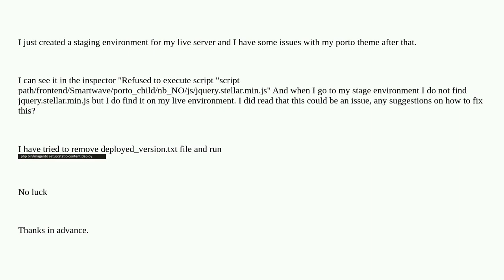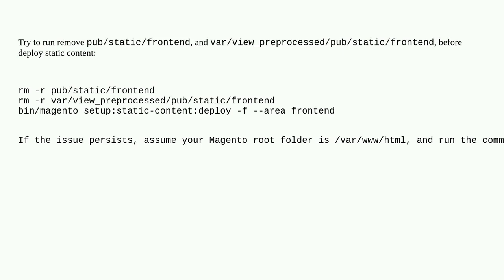Magento: Magento 2.4.3 - Refused to execute Script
Magento 2.4.3 - Refused to execute Script

A special thanks goes out to the awesome community

  static-content magento2.4.3 javascript theme